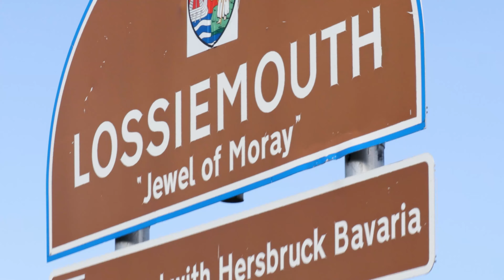Typhoon And P8 Action | RAF Lossiemouth [4K]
Some footage from my recent trip to Lossiemouth. For some reason my camera decided to switch to 1080p for some of the Typhoon clips. We stayed at Links Lodge which is less than a 5 minute drive from the base and provides great views of the glide path into runway 23.

Equipment used:
Canon M50 Mark II
RØDE VideoMicro Compact On-camera Directional Microphone